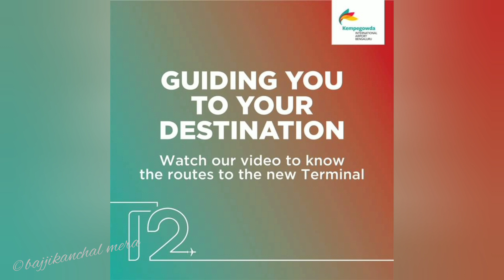Kempe Gowda Airport Banglore New Terminal-2